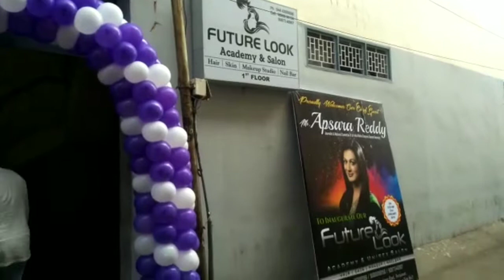Grand opening @ Future look academy & unisex salon